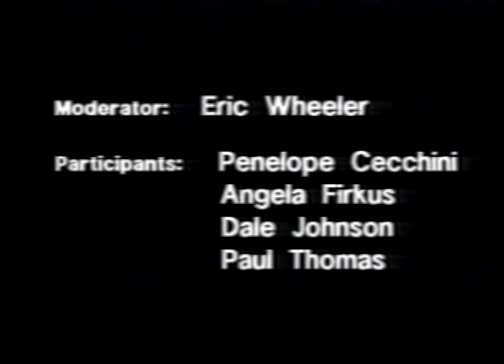UW-Eau Claire 75th Anniversary Oral History Interviews, Session Seven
UW-Eau Claire 75th Anniversary Oral History Interviews, Session Seven, May 22, 1992. Moderated by Eric Wheeler, this session of the 75th Anniversary Oral History Project features Penelope Cecchini, Angela Firkus, Dale Johnson, and Paul Thomas. Produced by the Media Development Center at the University of Wisconsin-Eau Claire, 1992. Digitized from VHS by the Special Collections and Archives Department of McIntyre Library in 2014.